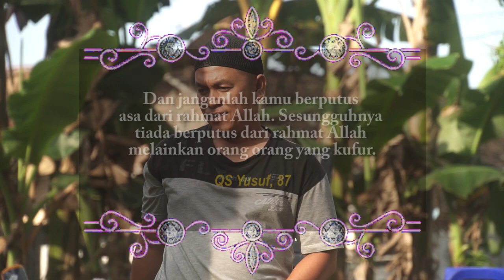Kumpulan Kutbah Jalanan #16: Susah Senang Saya Syukuri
Setiap Ramadhan, televisi di Indonesia tentu saja selalu menyodorkan da'i-da'i atau penceramah kondang. Mereka adalah ustadz, alim-ulama yang sudah sangat popular dan memiliki banyak follower.

Seri Ramadhan ini, dengan judul "Kumpulan Kutbah Jalanan" menyodorkan bukan da'i, bukan ustadz-ustadzah, bukan ulama. Namun mereka adalah para alim di dunia nyata mereka, yang tak dikenal. Para anonim yang memungut ayat-ayat suci dari pengalaman hidup mereka.

Ini seri ke-16 dari 30 episode meresapi Ramadhan 1440 Hijriyah atau tahun Masehi 2019.